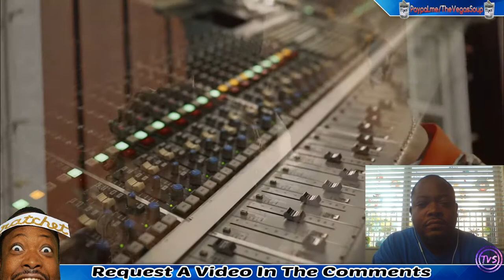Fat Joe, Dre - Deep (Official Video Reaction)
NOTE: ALL MUSIC VIDEO REACTION SUBMISSIONS BY LINK WILL BE HELD FOR REVIEW. WE APPRECIATE YOUR FEEDBACK AND COMMENTS, SO KEEP THEM COMING.